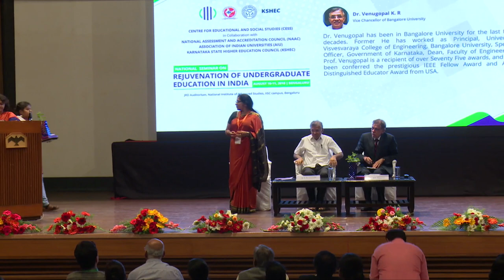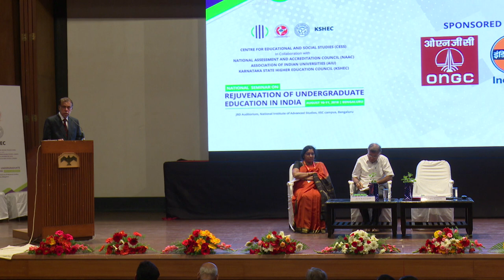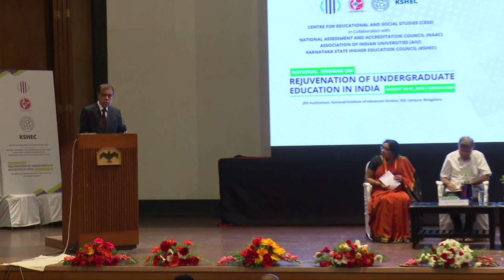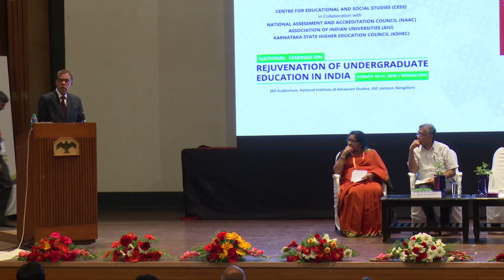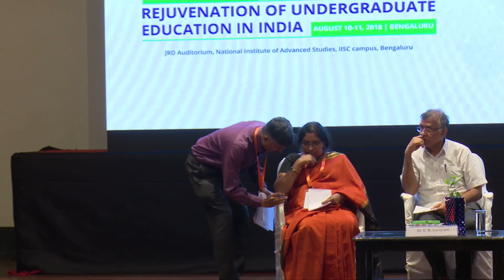S. V. Ranganath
S. V. Ranganath, Vice-Chairman, KSHEC, GOK